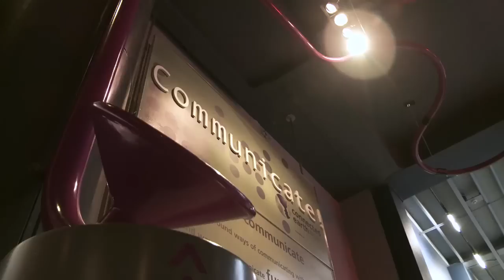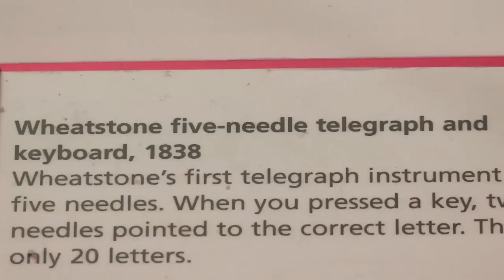Author James Gleick discusses information and communication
Click here for the latest British & Irish Lions Brick by Brick

James Gleick - science writer, three-time Pulitzer prize finalist and author of The Information: A History, a Theory, a Flood - met up with Sarah Crown at the Edinburgh International Book festival to talk about the evolution of the information age, from drums and morse code through telegrams to the internet and beyond